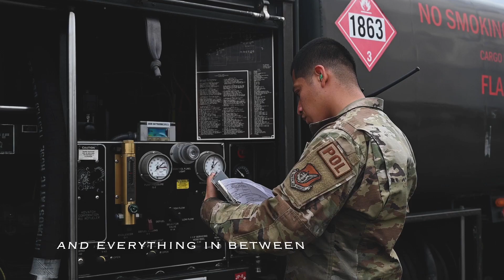374th Airlift Wing mission Video 2023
The 374th Airlift Wing executes rapid global mobility through agile airlift operations across the Indo-Asia-Pacific region. It is responsible for C-130J, UH-1N and C-12J operations including tactical air-land, airdrop, aeromedical and distinguished visitor airlift. As the primary Western Pacific airlift hub for peacetime and contingency operations, the wing provides airlift for the movement of passengers, cargo and mail to all Department of Defense agencies in the Pacific area of responsibility and provides transport for people and equipment throughout the Kanto Plain and the Tokyo metropolitan area. During peacetime, the 374th Airlift Wing maintains a constant state of readiness by participating in joint training exercises.